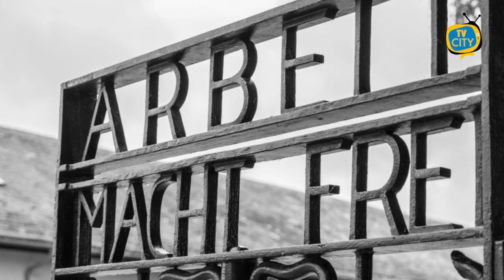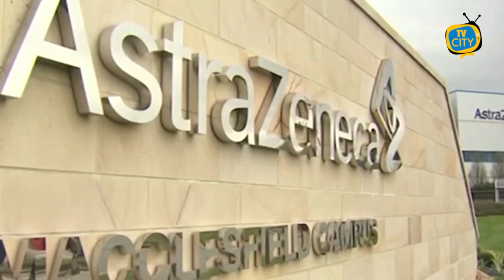TG del 27-01-2021: l'informazione quotidiana di TVCITY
Oggi 27 gennaio è la giornata mondiale per la commemorazione delle vittime della Shoah. Numerose le celebrazioni per ricordare le vittime delle persecuzioni, a 76 anni dalla liberazione del campo di concentramento di Auschwitz.
Facciamo il punto sulla situazione vaccini. Continuano le polemiche sul piano distribuzioni delle dosi: è scontro tra l’Unione Europea ed Astrazeneca.
Calo dei contagi sul territorio regionale: diminuisce il rapporto percentuale tra positivi e tamponi, mentre restano stabili i numeri nei comuni vesuviano.
La crisi delle attività commerciali. Abbiamo raccolto il grido d’allarme dei ristoratori torresi, sull’orlo del baratro a causa delle restrizioni antiCovid.